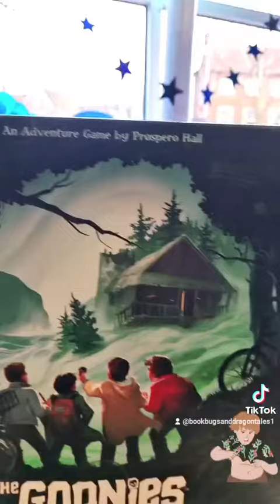A little treasure hunt around the bookshop to celebrate The Goonies board game arriving